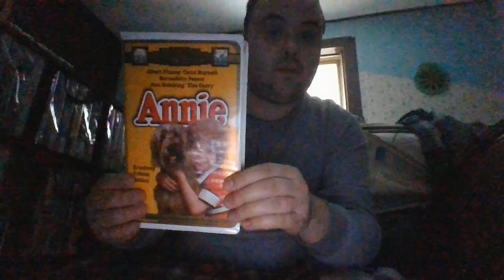Rewinding VHS Tape #529